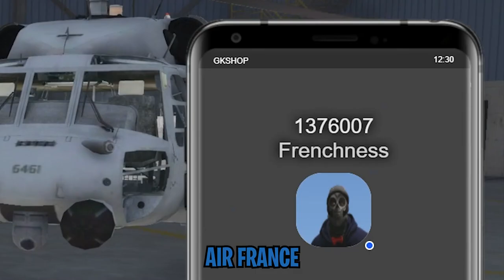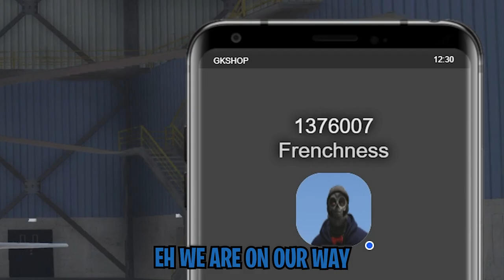GTA 5 Roleplay - BLACKHAWK HELICOPTER HUNTING POLICE AIR-1 | RedlineRP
This was so much fun!! I really enjoyed my self looking to hunt down the police air-1 helicopter. We was able to take down quite a few. I think in the end we did come out on top and the cops did lose many of their helicopters this was a great day!